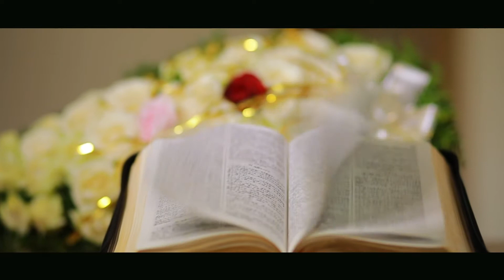The Grand Christian Wedding Teasr. Renu + Vivek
Samraj movie maker's